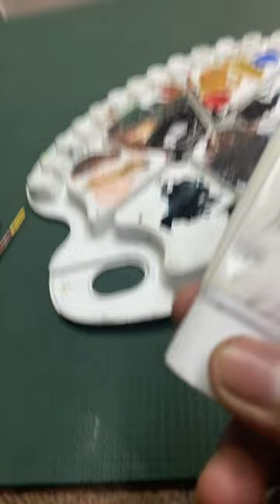how to make spinning top